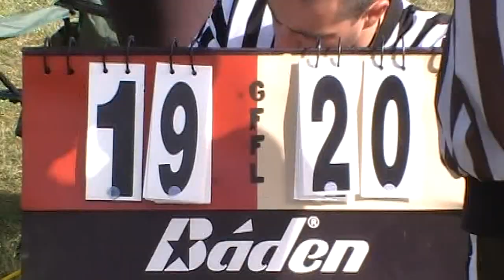ExTincTion Fall 2014 Game 3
Extinction vs Nightmare , comeback victory down 0-19 at halftime